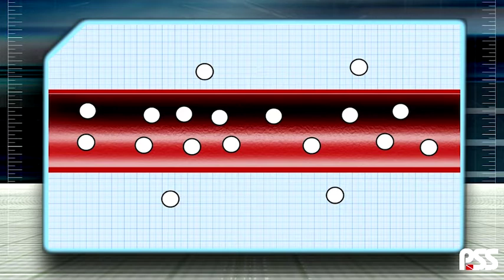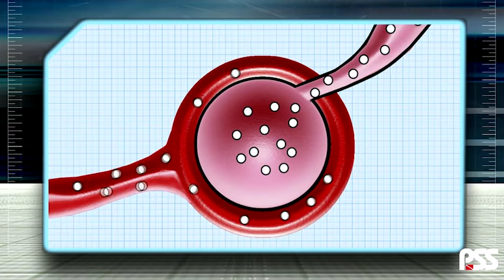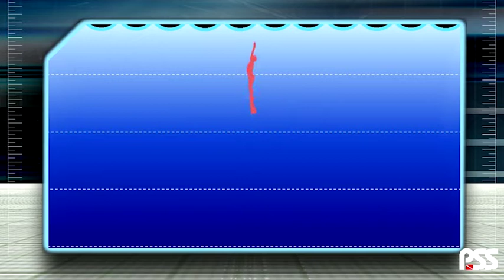4 6 El intercambio gaseoso y la pérdida de consciencia